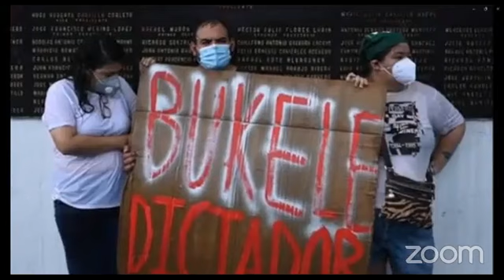Hablando con la militancia, Programa organizado por el Frente Intercontinental del FMLN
Hablando con la militancia, conversa con nuestro camarada Werner Marroquin, militante de larga trayectoria en nuestro heroico FMLN y candidato a vice presidente de nuestro pais por el FMLN unico partido de izquierda de El Salvador sobre temas de interés para nuestro pueblo.